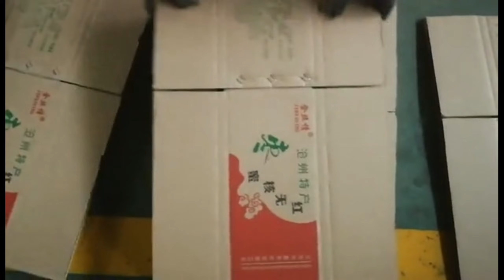JGDZJ AUTOMATIC STITCHING MACHINE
Liberate manpower and improve efficiency